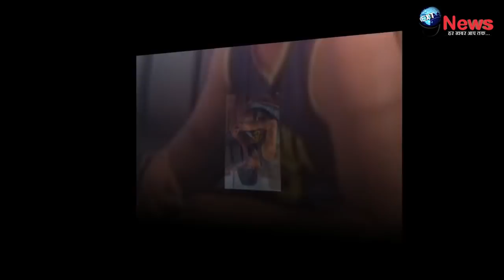निधन से पहले छत पर इस हालत में पड़े सुशांत, जांच के बीच नया वीडियो हुआ वायरल, देख चौक जाएंगे